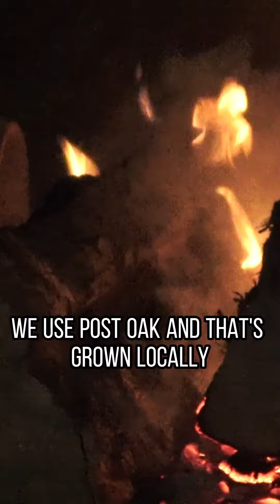Taste the Legend: Unforgettable BBQ at Black's Barbecue New Braunfels | San Antonio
Discover the true taste of Texas at Black's Barbecue New Braunfels! 🔥 This family-run Texas institution has been serving mouth-watering brisket, ribs, and links since 1932. 🍖 Located just a 5-minute drive from historic Gruene, The Original Black's BBQ New Braunfels upholds the same time-honored traditions as their Lockhart location. 🏠 Experience authentic, home-style Texas BBQ in a cozy and laid-back atmosphere. Don't miss out on the best barbecue in the San Antonio and Texas Hill Country! 🌟